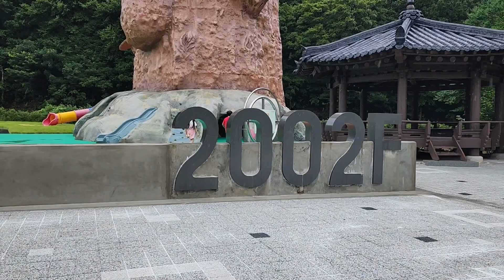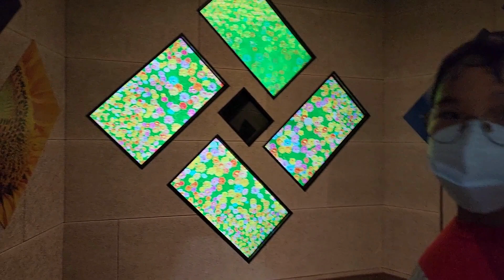Jeollabuk-do Forest Museum Tour | South Korea| JIHYEON KIM